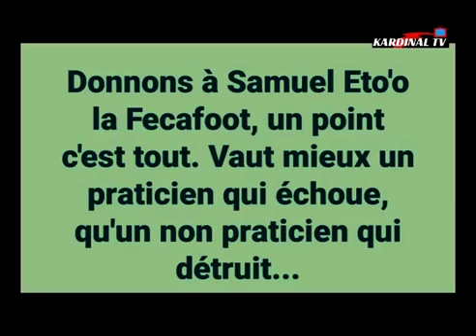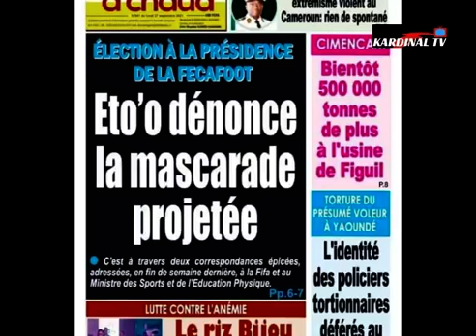FECAFOOD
Qui mangera la chaise de Président de la FecaFood?